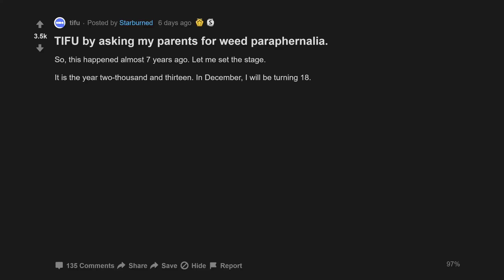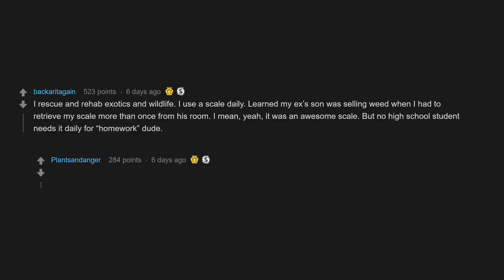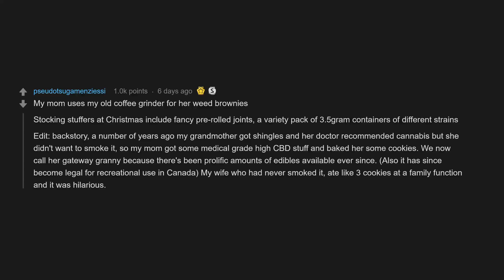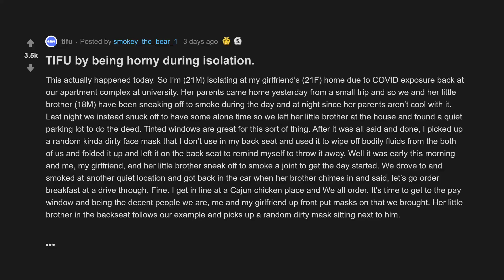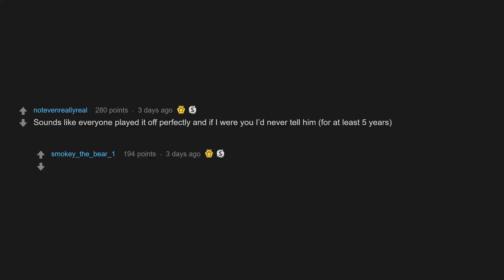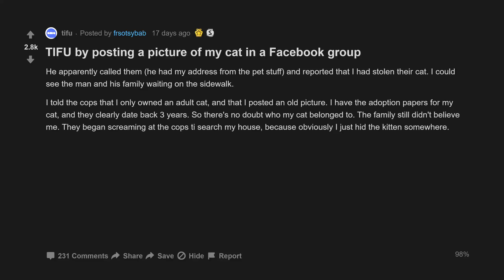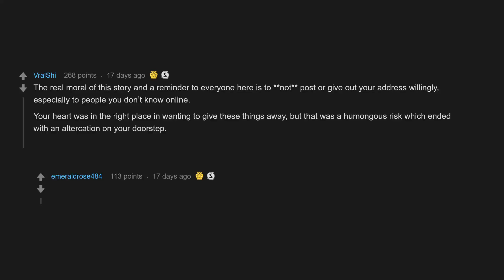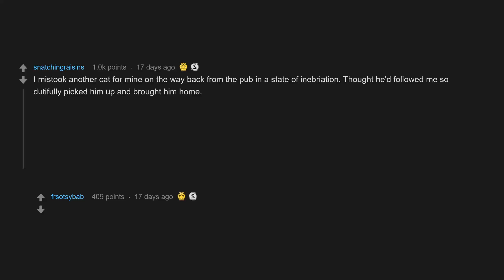TIFU By Being **** During Isolation. (r/tifu Top Posts | Reddit Stories)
00:07 TIFU by asking my parents for weed paraphernalia.
03:29 TIFU by being during isolation.
06:57 TIFU by posting a picture of my cat in a Facebook group

TIFU by posting a picture of my cat in a Facebook group